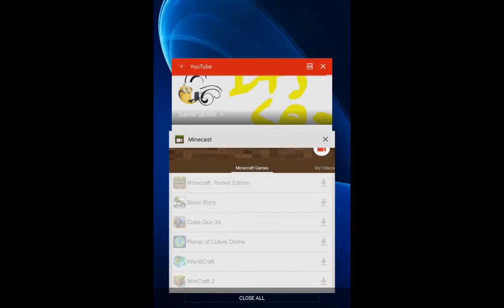Smashy road wanted#2